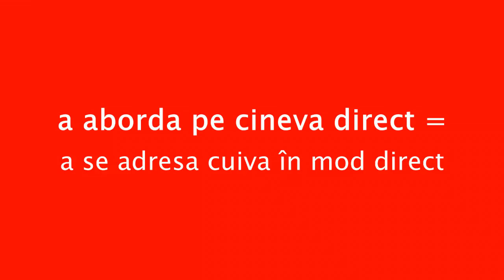a aborda pe cineva direct